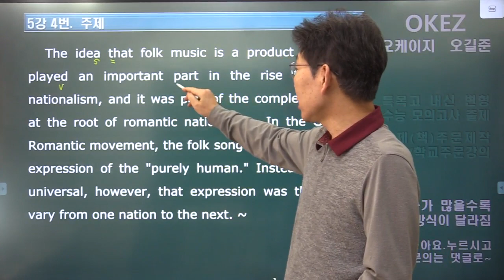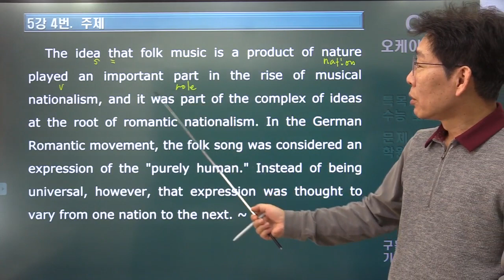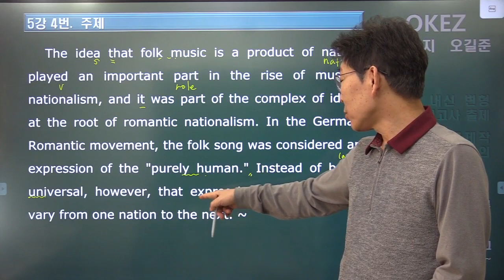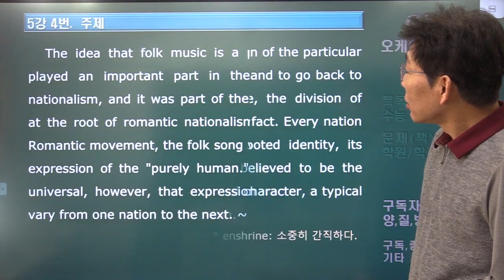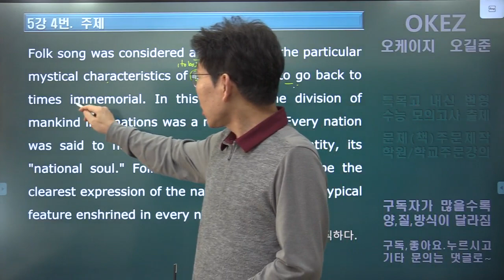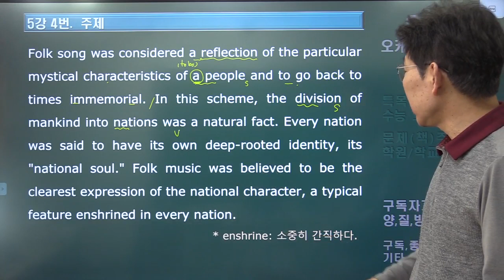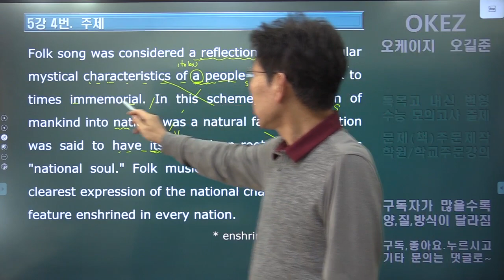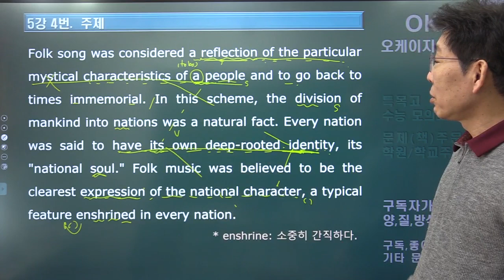수능특강 리이트 영어 5-4.주제